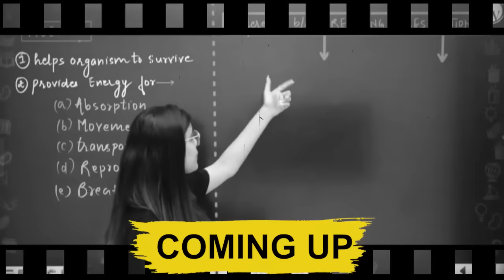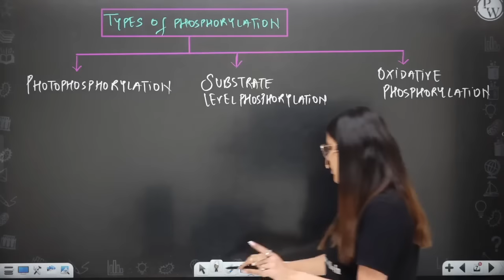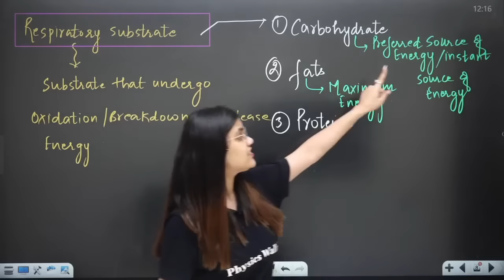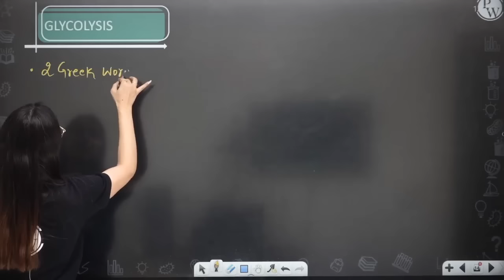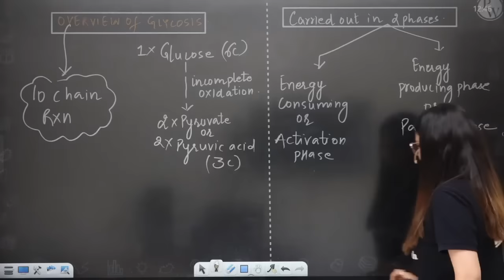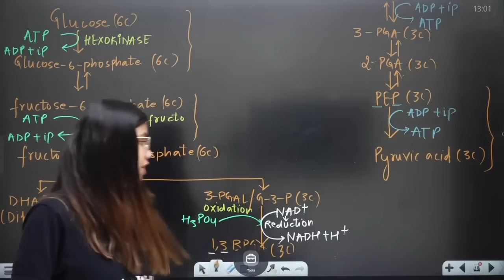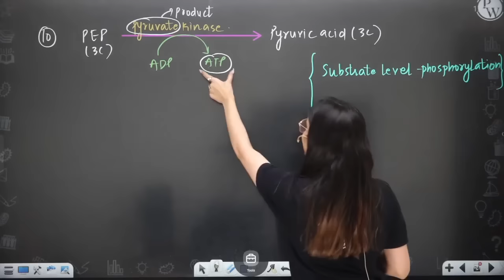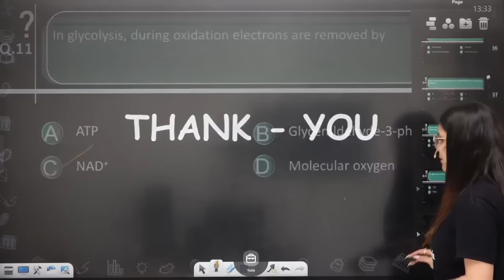Respiration in Plants 01 || Cellular Respiration || Glycolysis || Class 11/NEET || RAFTAAR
In this ongoing RAFTAAR series for NEET, Yashika ma’am of PhysicsWallah is explaining to you about the Respiration in Plants.

•        Cellular Respiration
•        Types of Respiration
•        Glycolysis

▶️Monday to Saturday :
Physics - 04:00 PM
Biology - 06:00 PM
Chemistry - 08:00 PM
▶️ Sunday :